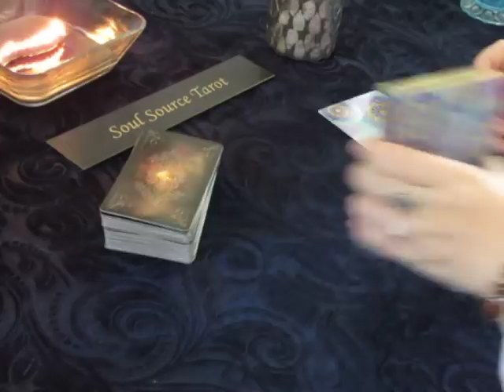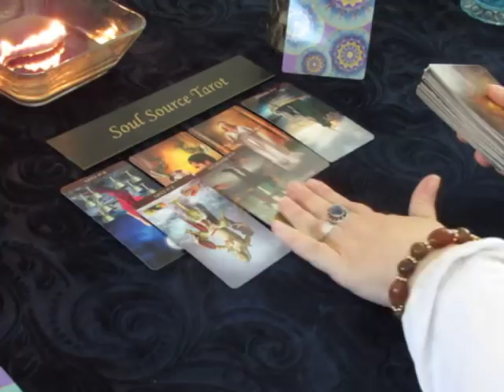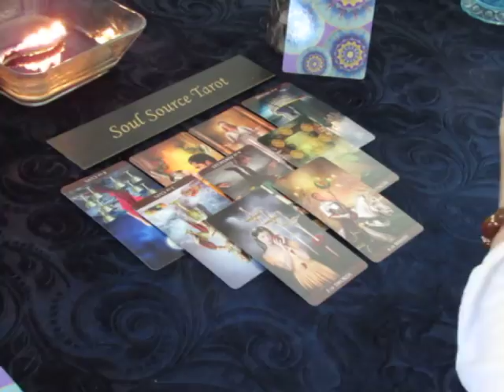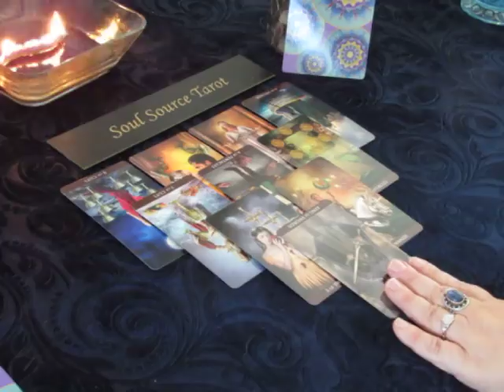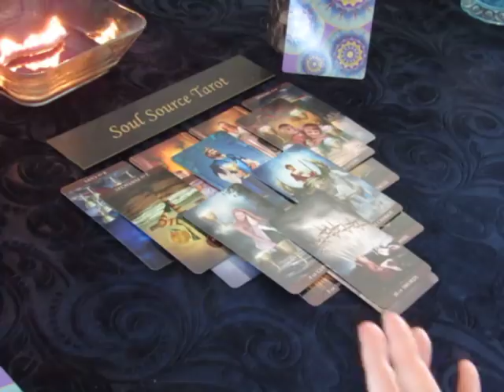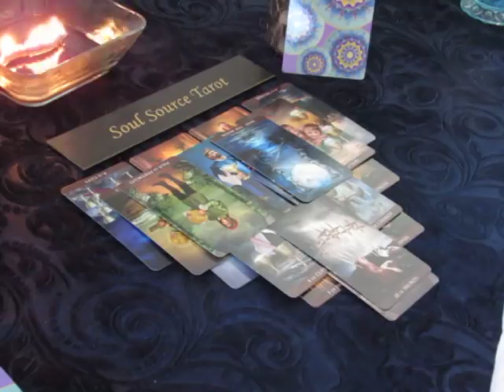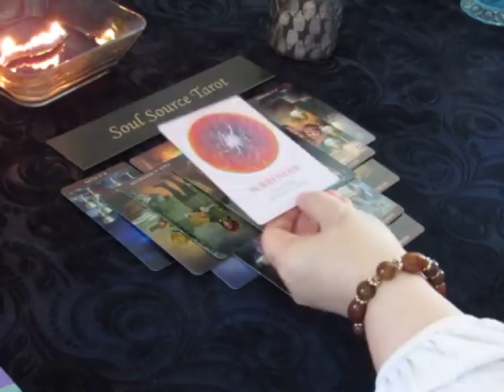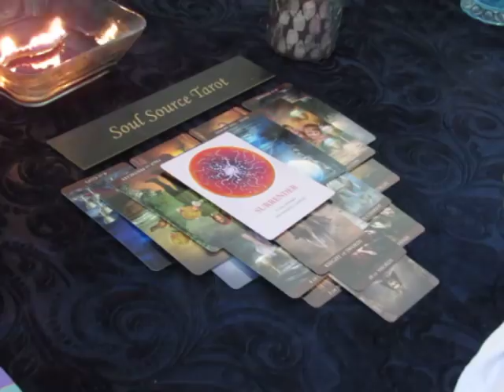~Sagittarius~Love~They Haven't Changed~April 9 to 15, 2018 Weekly Tarot Reading